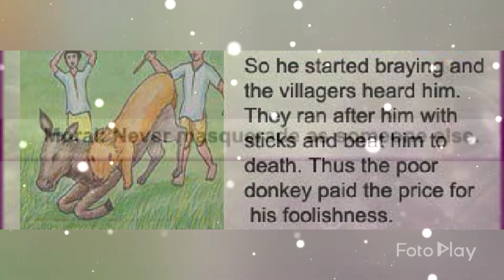Donkey in Lion's Skin